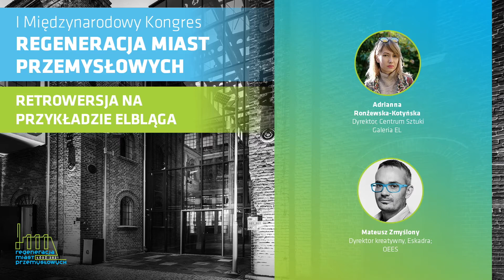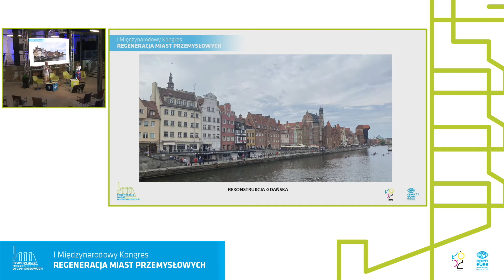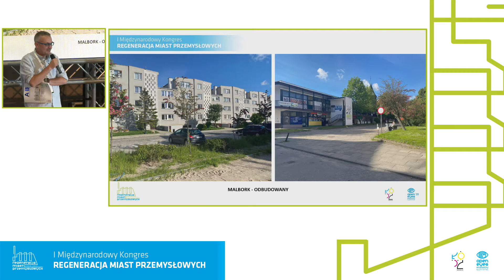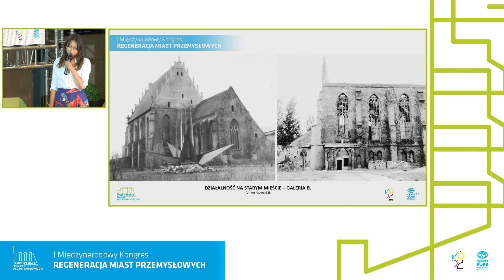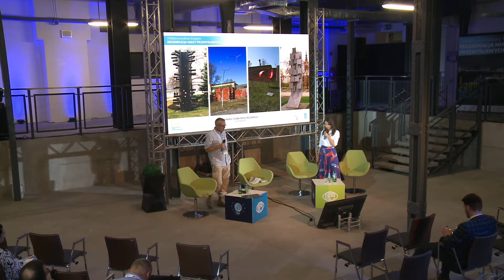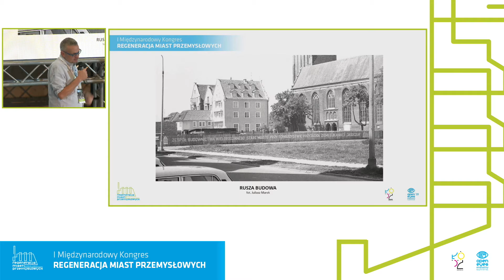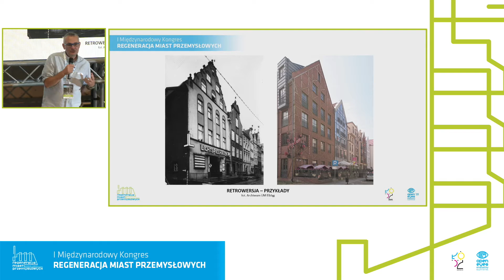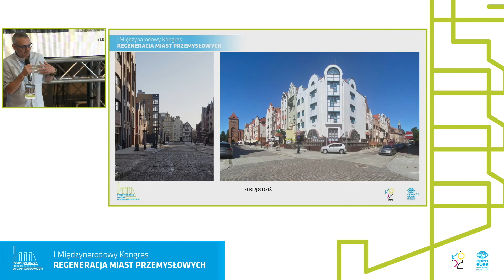SESJE SPECJALNE – A. Ronżewska-Kotyńska, M. Zmyślony „Retrowersja na przykładzie Elbląga"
22.06, GENERATOR
SESJE SPECJALNE

„Retrowersja na przykładzie Elbląga"

Adrianna Ronżewska-Kotyńska – Dyrektor, Centrum Sztuki Galeria EL
Mateusz Zmyślony – Dyrektor kreatywny, Eskadra; OEES
Adrianna Ronżewska-Kotyńska – Director, Centrum Sztuki Galeria EL
Mateusz Zmyślony – Creative Director, OEES; Eskadra

„Retroversion at the example of Elbląg"